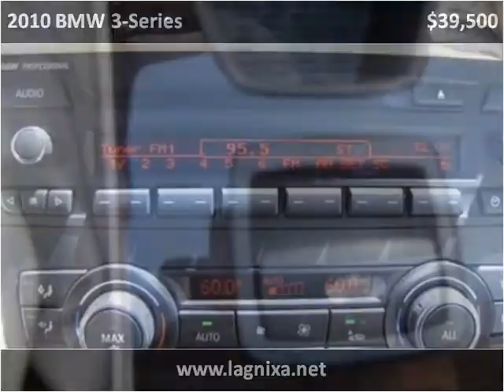2010 BMW 3-Series available from Lipscomb Auto Group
This 2010 BMW 3-Series is available from Lipscomb Auto Group.